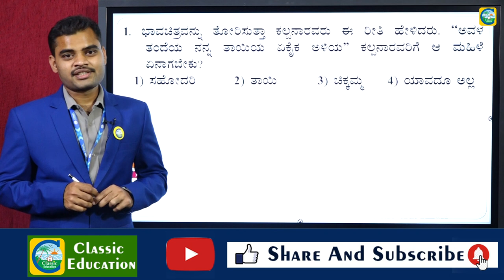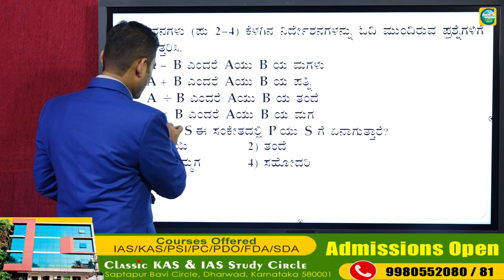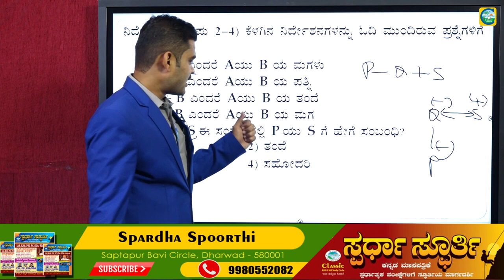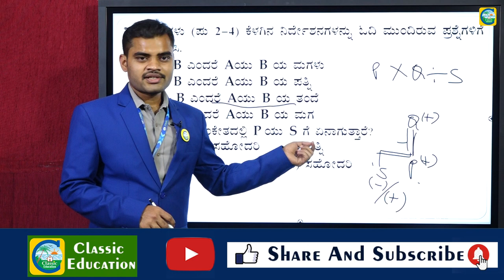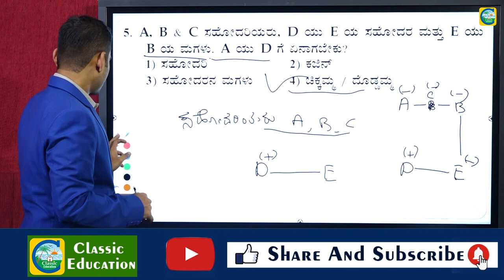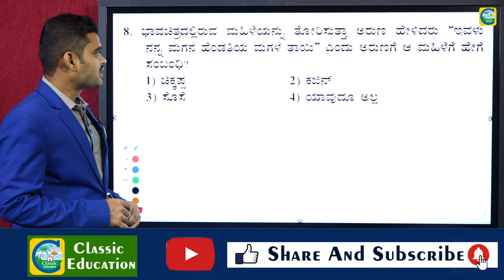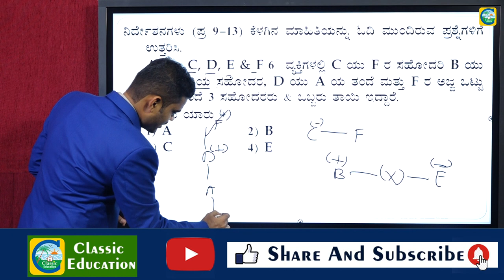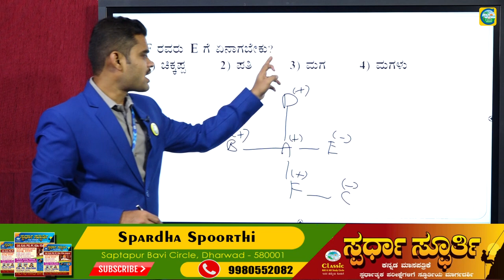PSI/RRB GROUP - D ಪರೀಕ್ಷೆಗಾಗಿ ಕನ್ನಡದಲ್ಲಿ ಮಾನಸಿಕ ಸಾಮರ್ಥ್ಯದ ಪ್ರಶ್ನೆಗಳು||PART-2||Classic Education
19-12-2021 ರಂದು ನಡೆದ  Group-C Exam ಮಾನಸಿಕ ಸಾಮರ್ಥ್ಯದ ಸಂಪೂರ್ಣ ಮಾಹಿತಿ||Classic Education